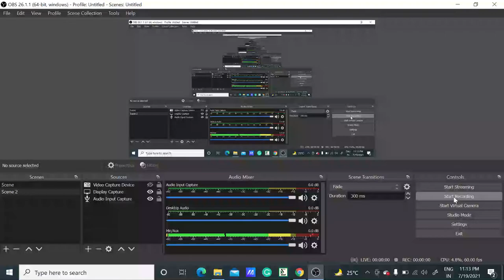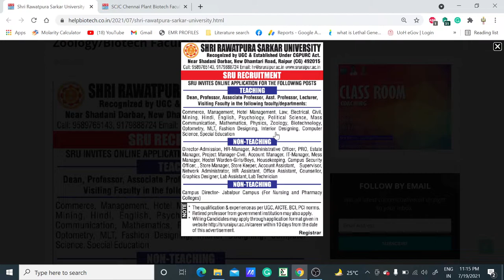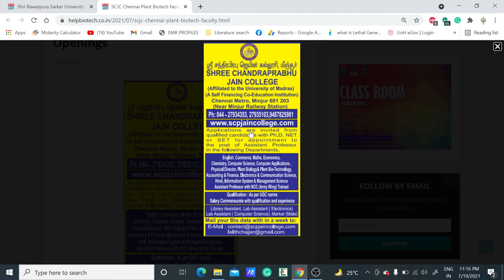Multiple Assistant Professor Vacancies across India II Teaching positions